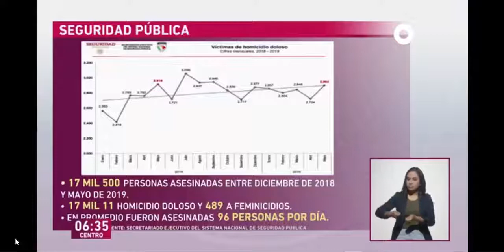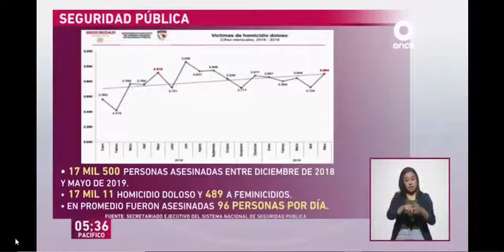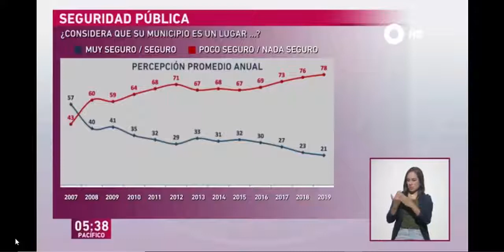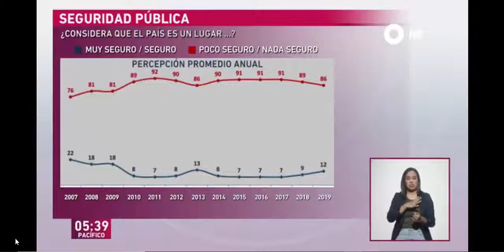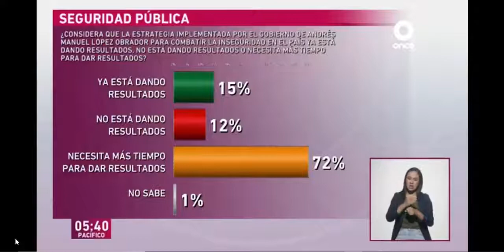Once Noticias, percepción de seguridad, 27062019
Participación de Francisco Abundis en el noticiero matutino de Canal Once, presentando datos sobre  la percepción de seguridad que tiene los mexicanos.